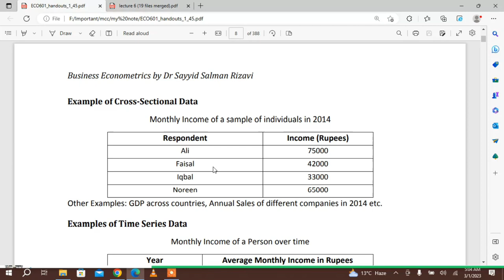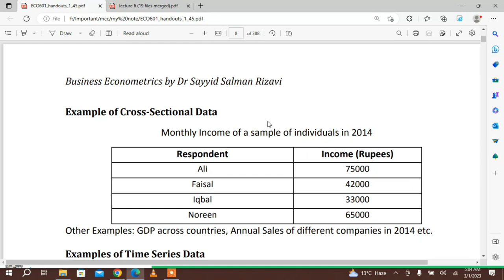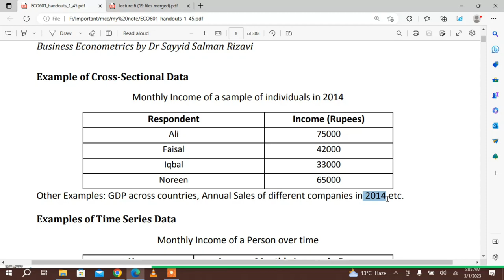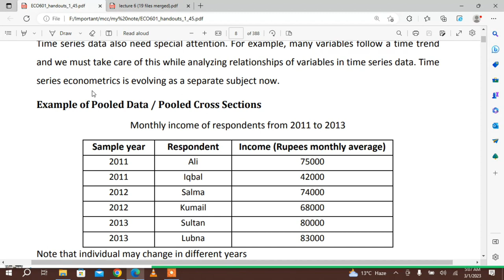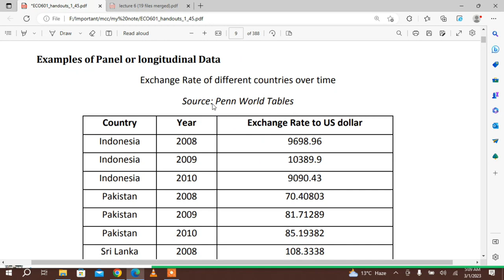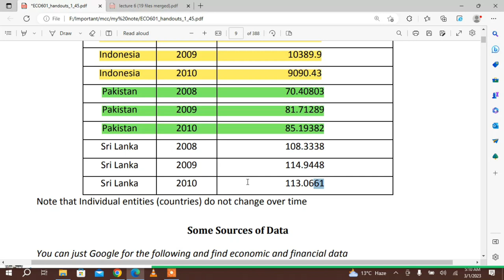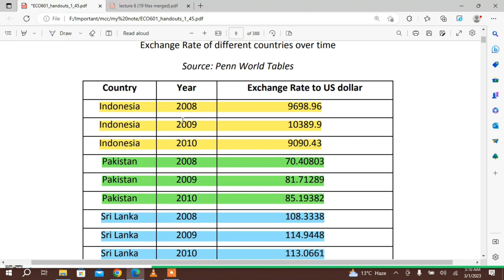Lecture 4: structure of data